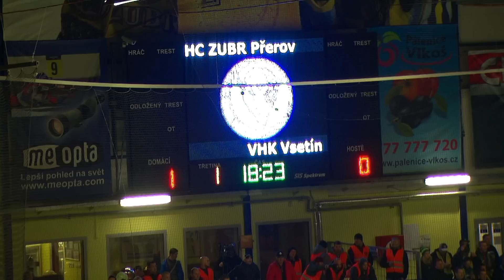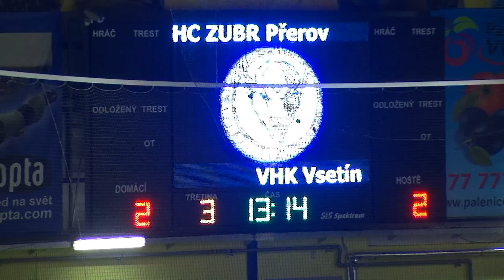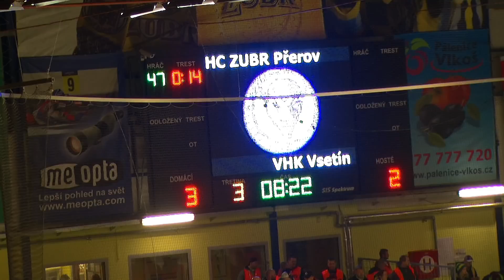HC ZUBR Přerov - VHK Vsetín 26.3.2015 play Off 2015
3.zápas finále